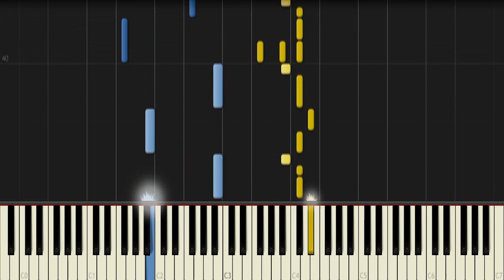Hurts - Stay [Piano Tutorial] (Synthesia)